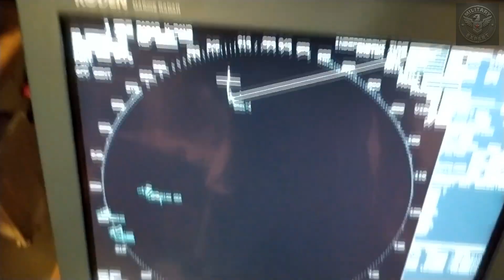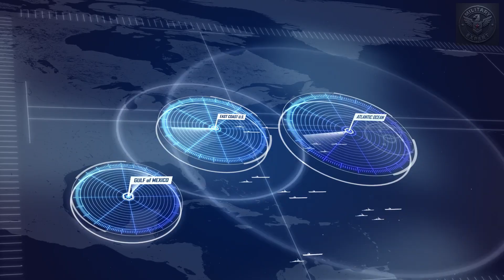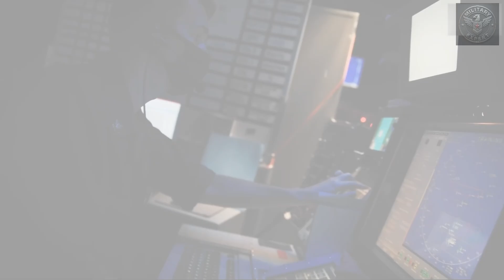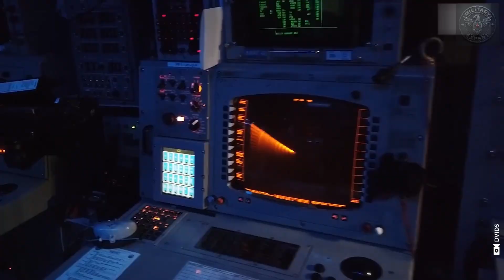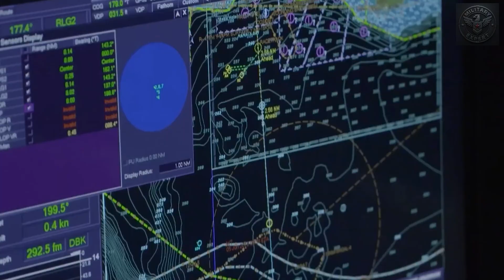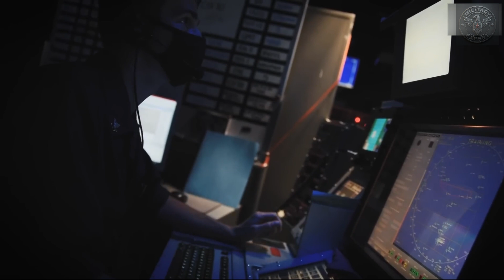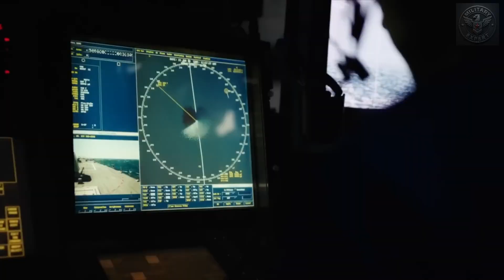Can You Really Sink an Aircraft Carrier in Today's Navy?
At first glance, it feels like a simple task.
A high-speed missile, a submarine, maybe some advanced technology — and the biggest ship at sea is out of action.

But things are rarely that simple.
Modern aircraft carriers are much more than floating airfields. They’re complex, protected, and part of an entire system designed to keep them operational in the most challenging conditions.

In this video, we explore why these ships are so difficult to stop, and how much planning and technology goes into keeping them safe.